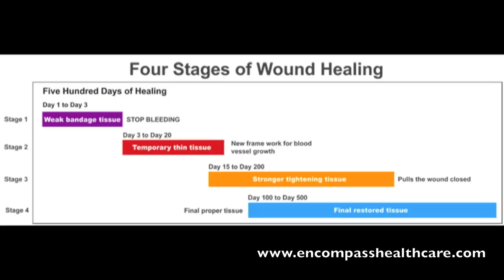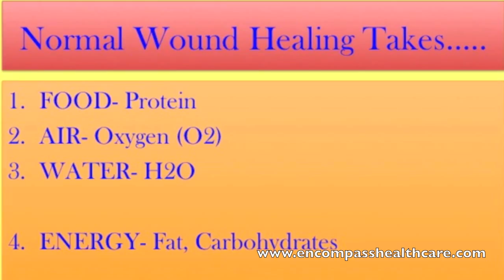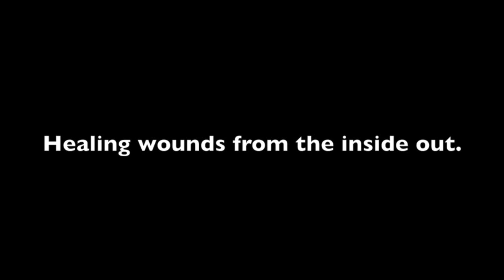How Wounds Heal by Dr. Bruce Ruben (Part 1 Intro)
Dr. Bruce Ruben, Medical Director at Encompass HealthCare, discusses wound healing with a group of rehabilitation professionals and patients. This is Part 1 of a three-part presentation.